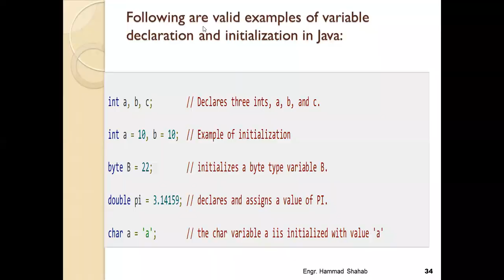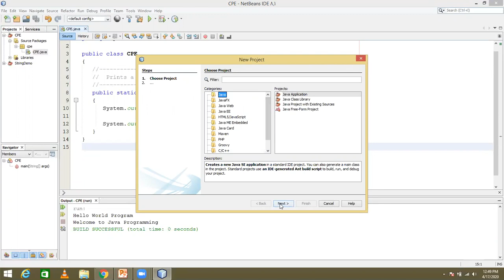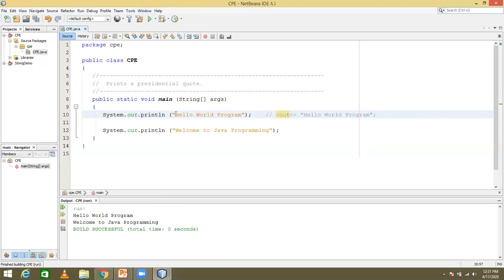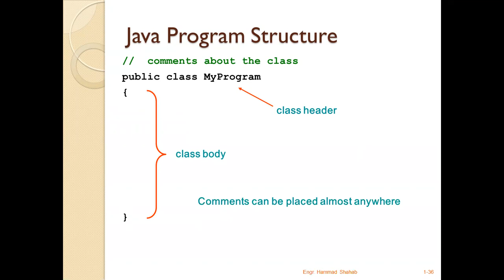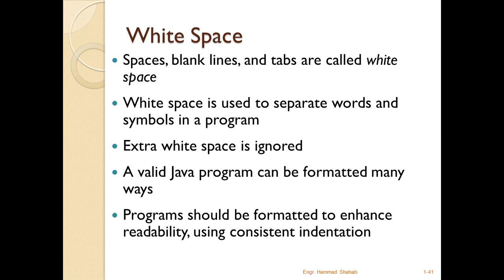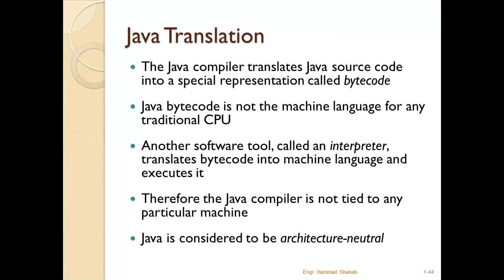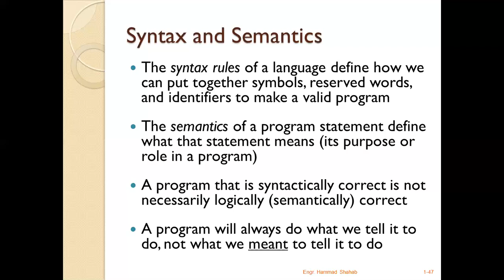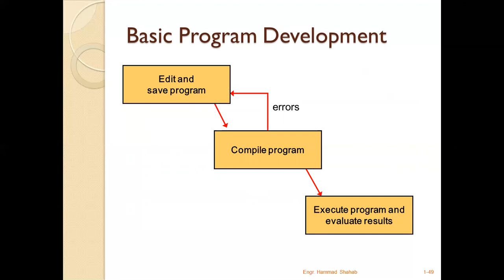3 Hello world program in Java Programming Language using NeatBeans Compiler online class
online study. online programming course onlinecourse in Hindi/ Urdu by
Engr. Hammad Shahab
Khwaja Fareed University of Engineering and IT Rahim Yar Khan